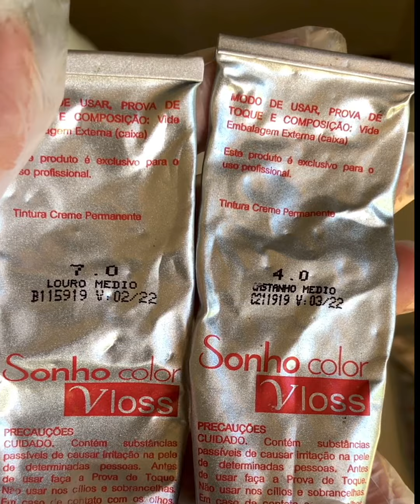Como Fazer o Cabelo do Laranja Para o Platinado | Link dos Meus Cursos na DESCRIÇÃO do Vídeo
VEJA OS DEPOIMENTOS DE ALGUMAS DAS MINHAS ALUNAS QUE FIZERAM O CURSO

DOMINE AS TÉCNICAS DE COLOROMETRIA QUE VÃO TRANSFORMAR A SUA CARREIRA
O Color Expert é um treinamento que já ajudou mais de  mil profissionais em diversos países. Coloristas do mundo todo já transformaram a vida e a carreira, agora é a sua vez de tomar essa decisão!

COM QUEM VOCÊ VAI APRENDER?

SUZANA KASTELLER é Educadora, Cabeleireira, e Especialista em Colorimetria Capilar Universal formada pela ACADEMY CEBADO INTERNATIONAL na Espanha. Também conta com especializações em colorimetria pelas também consagradas academias internacionais de PIVOT POINT e HAIRSCHOOL INTERNATIONAL. Apaixonada por seu trabalho e por compartilhar conhecimento, Suzana atua há mais de 6 anos como Professora de Colorimetria Capilar nos idiomas português e espanhol. Também dá aulas práticas em turnês por todo Brasil, pela América latina e demais nos países de idioma hispânico. Atualmente Suzana conta com alunos no mundo todo, tendo como objetivo principal ajudar o máximo possível de profissionais da área, motivo pelo qual disponibiliza diariamente conteúdos de alto valor em suas redes sociais. Em 2018 Suzana representou o Brasil no Primeiro Congresso Internacional de Colorometria Universal, sediado no México, na cidade litorânea de Vera Cruz.  Desde que iniciou sua carreira já foi embaixadora de importantes marcas Nacionais de Cosméticos, atualmente é CEO e Embaixadora da marca de cosméticos Essence Hair Cosmétics.
AGORA É A SUA VEZ DE
TER A SUA CARREIRA TRANSFORMADA

TUDO ISSO POR APENAS
12X R$48,42
Se você está dando os primeiros passos na profissão, ou se quer se especializar, o Color Expert é para você. Você vai se tornar uma profissional de alto nível com um INVESTIMENTO que cabe no seu bolso!
PROFISSIONAIS DO MUNDO TODO JÁ TIVERAM SUAS CARREIRAS TRANSFORMADAS